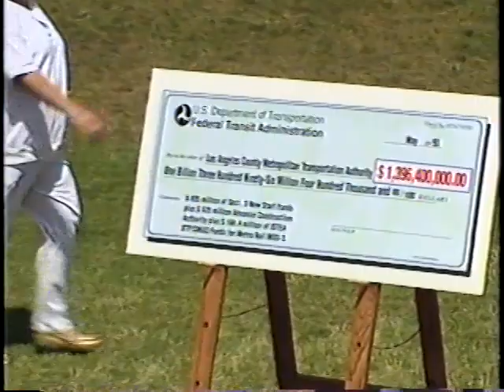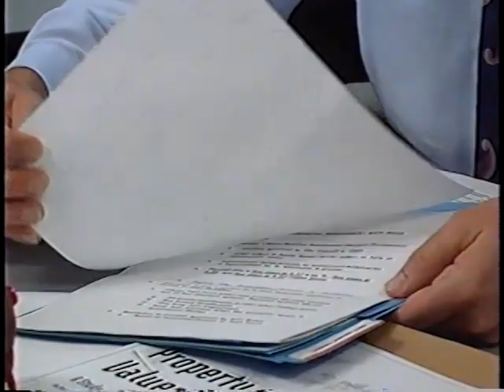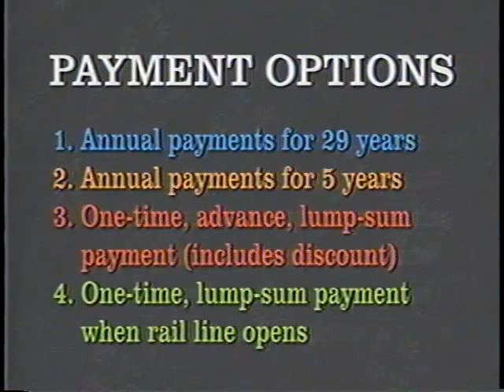SCRTD - 1984 - "The Benefit Assessment District Program"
circa 1984
The Benefit Assessment District Program /
Los Angeles County Metropolitan Transportation Authority (LACMTA or Metro), 1994.

Describes the Benefit Assessment District (BAD) program and its role in funding rail construction.